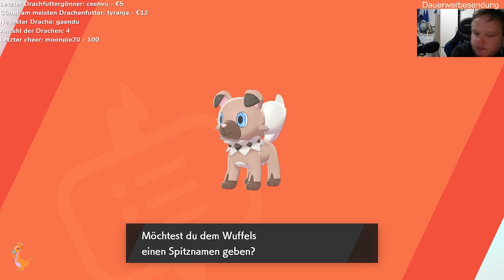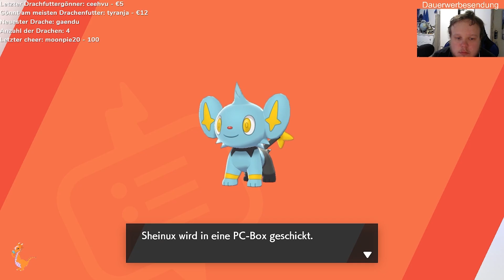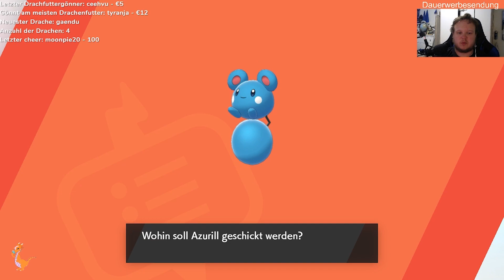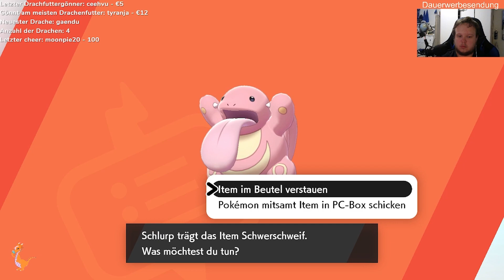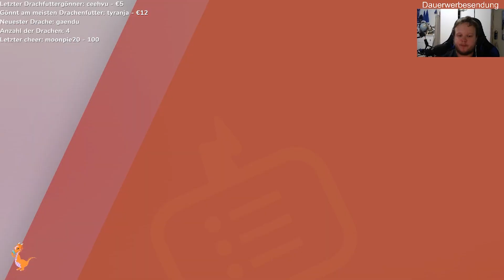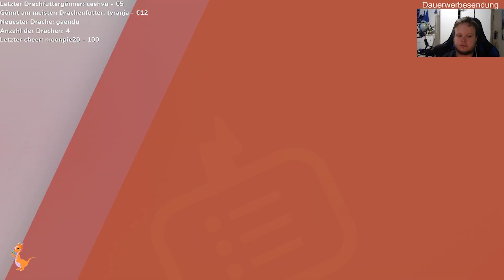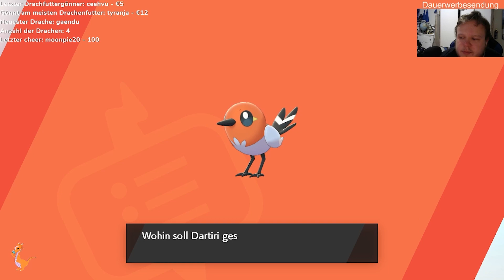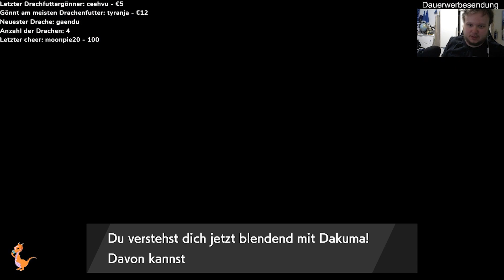Pokemon Schild EP 85 Digdas suchen